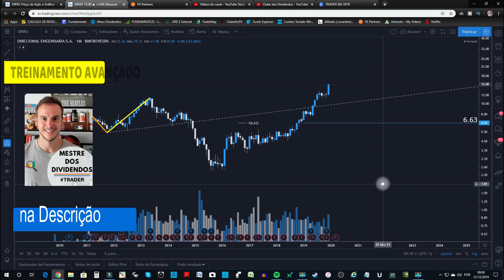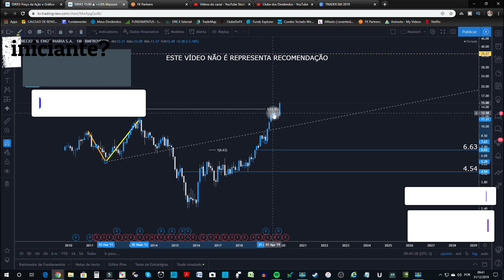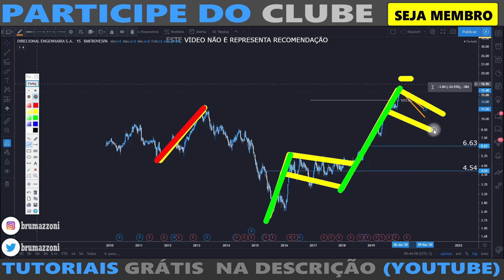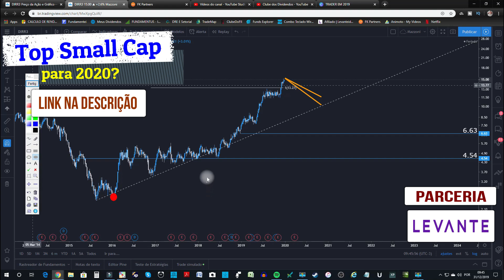AÇÕES BARATAS DA DIRECIONAL (DIRR3)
ou